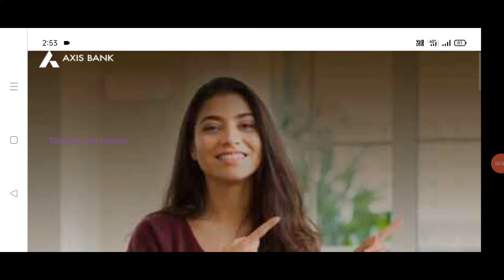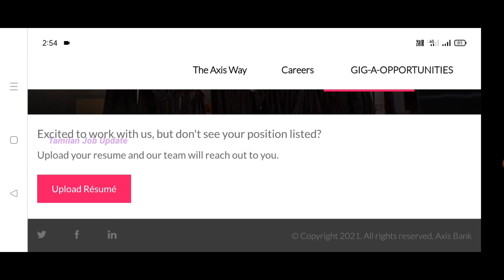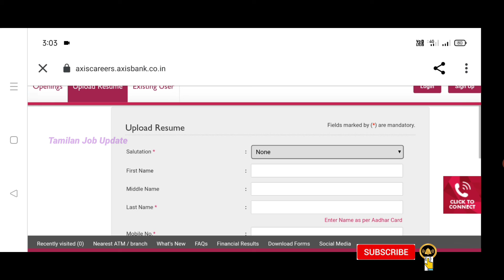Axis Bank மாபெரும் வேலைவாய்ப்பு//11000+Vacancies//No Exam,No Fees//TAMIL..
In This Video Axis Bank மாபெரும் வேலைவாய்ப்பு..